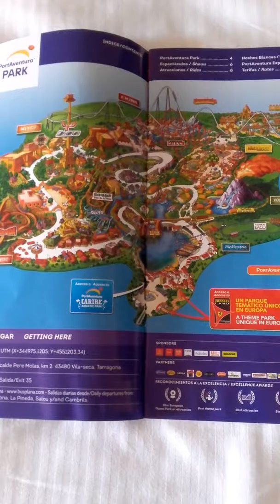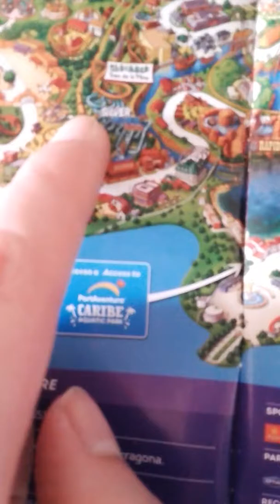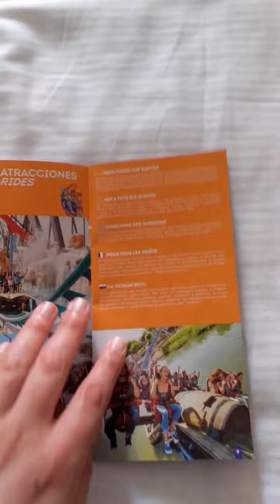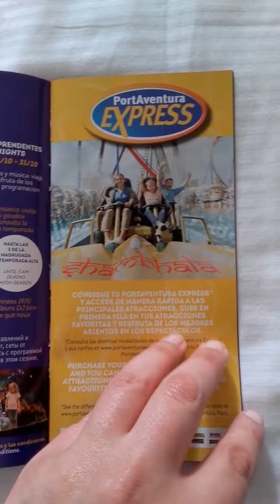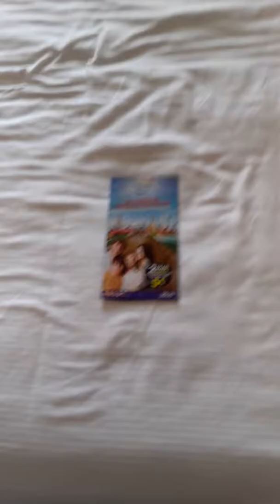(VLOG/IRL) Résumé de notre journée à PortAventura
Une petite présentation de PortAventura  (à 1h de Barcelone)

Réseau :
4G/Fibre Orange